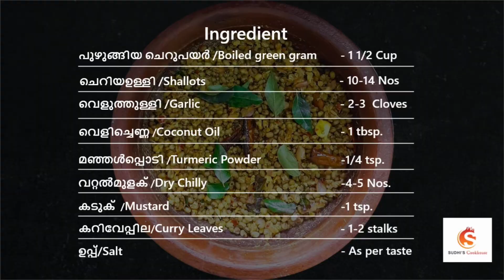കേരളാ സ്റ്റൈൽ നാടൻ ചെറുപയർ ഉലർത്തൽ |Cherupayar ularthal|Greengram Stir Fry| Sudhiscookhouse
The mung bean , alternatively known as the green gram, maash, or moong(from Sanskrit), is a plant species in the legume family. The mung bean is mainly cultivated in East Asia, Southeast Asia and the Indian subcontinent. It is used as an ingredient in both savoury and sweet dishes.
In this video I am sharing the Recipe of Cherupayar ularthal or Greengram Stir Fry, Which is tasty and healthy. This recipe is quite simple and easy to do.
Welcome to Sudhi's Cook House Channel ...

I am here to share with you some great and easy home recipes, excellent flavors, some Crafts, and Interesting Knowledge.
I want to introduce new ways to cook and show how you can have fun in the kitchen.
try the recipes and ideas at home and leave me a comment on how they came out for you!